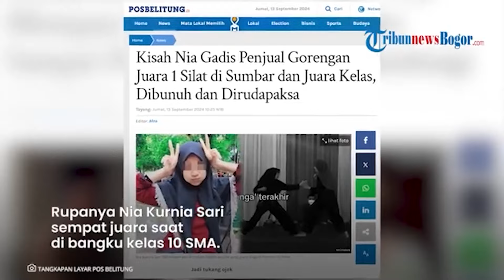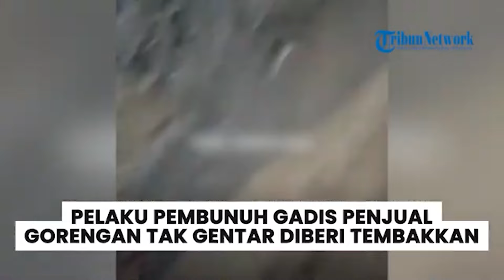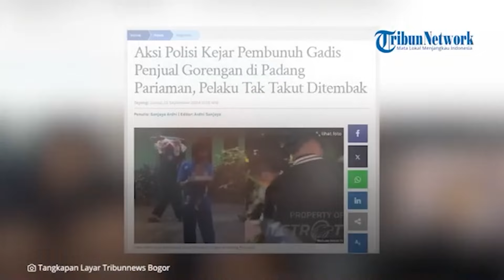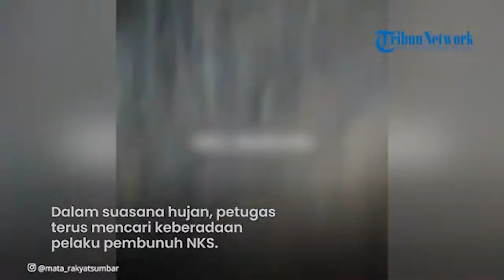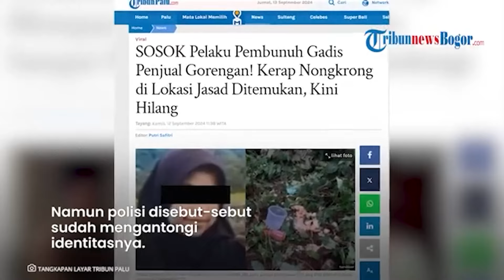Modus Pelaku Pembunuhan Gadis Penjual Gorengan di Padang, Awalnya Beli Dagangan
- Akhirnya terungkap modus pelaku pembunuhan Nia Kurnia Sari, gadis penjual gorengan di Padang Pariaman, Sumatera Barat.

Ternyata terduga pelaku sempat membuntuti Nia Kurnia Sari usai membeli gorengan.

Kasus kematian gadis penjual gorengan di Padang Pariaman, Nia Kurnia Sari, hingga kini masih menjadi misteri.

Polisi masih belum juga menemukan dan menangkap terduga pelaku pembunuhan Nia Kurnia Sari.

Dari informasi yang beredar disebutkan bahwa pelaku berjumlah 3 sampai 4 orang.

Mereka merupakan gerombolan yang biasa nongkrong di kawasan Kayu Tanam, Padang Pariaman, Sumatera Barat.

Tiga dari empat orang itu sudah dimintai keterangan oleh polisi, namun hingga kini masih berstatus sebagai saksi.

Sedangkan satu orang lagi kini menghilang.